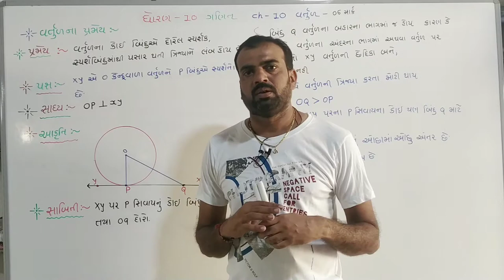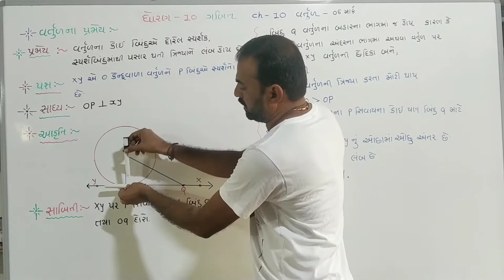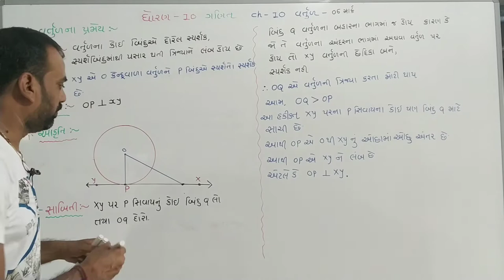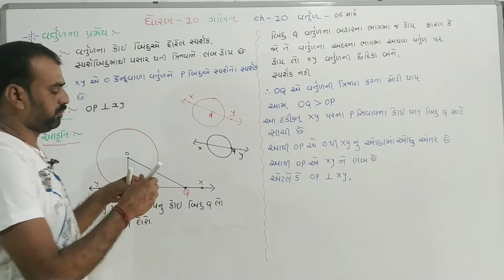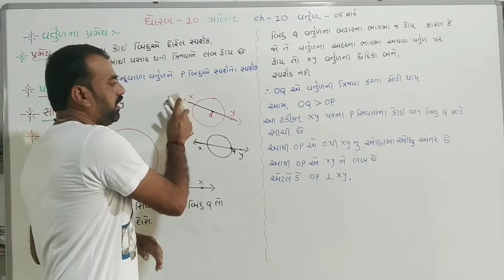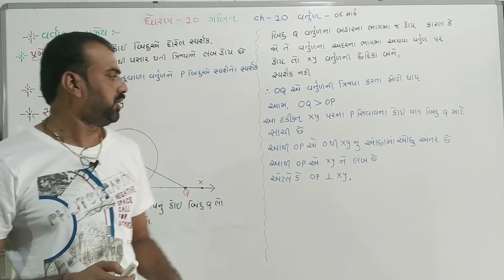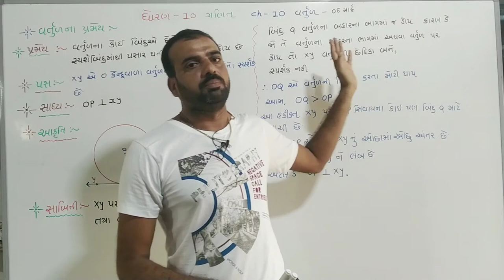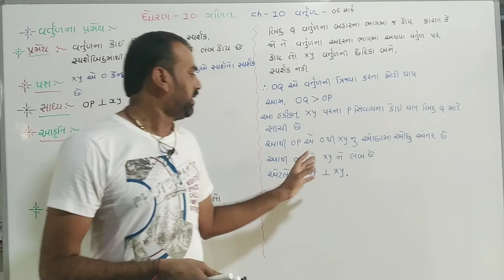std 10 maths ch10,|વર્તુળ પ્રમેય|, dhoran 10 ganit ch 10, NCERTsyllabus,mostimpvratulpramey, part 5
std 10 maths ch 10 vartul pramey, dhoran 10 ganit ch10 vartul pramey,most imp pramey,most imp vratul pramey,NCERTsyllabus

ધોરણ 10 ગણિત ચેપ્ટર 10 વર્તુળ ના પ્રમેય

important pramey